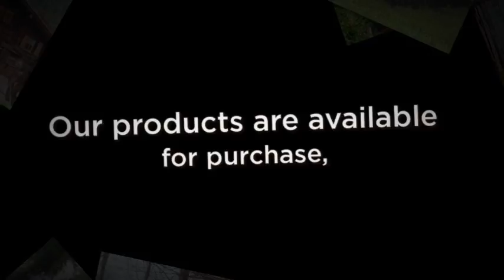Rent to Own Carports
Rent to Own Carports give you the best in flexibility

Deals in .

The even more you find out about the Rent to Own Carports the less complicated it will be making a great option bound to offer you for long. Quality log cabins are a needs to and also the lumber made use of to create in addition to the building and construction method could determine this. You could find cheap log cabins that are just as remarkable in top quality, so don't hesitate to consider all your alternatives. Wall density, cost as well as sturdiness are likewise important factors to consider when buying a log cabin.

Social---